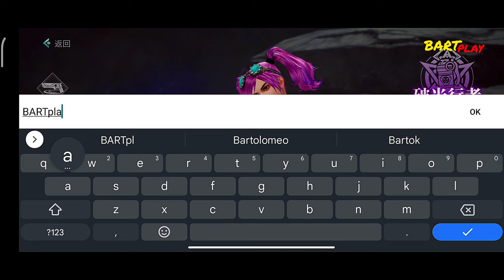Uncharted: Global Exploration Gameplay New Games Free Download Walkthrough (Android, iOS) - Part 1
Uncharted: Global Exploration (秘境奇兵：全球探险) Gameplay New Games New Update Free Download Apk Full Gameplay Walkthrough - Part 1 - Review On (Android, iOS)

🎥 Video: FULL HD 2K 1440p 60fps

🎮 GAME INFO 🎮

📶 Game Mode: ONLINE
🧮 Total Size: 2.4 GB +
📱 Device: Poco X3 Pro
⚙ Other Information About The Game: In The Video
📥 DOWNLOAD LINKS 📥

🔰 Google Drive 👉🏻
⏹Media Fire 👉🏻
#️⃣ T'AGS #️⃣

▬▬▬▬▬▬▬▬▬▬ஜ۩۞۩ஜ▬▬▬▬▬▬▬▬▬▬▬
▬▬▬▬▬▬▬▬▬▬ஜ۩۞۩ஜ▬▬▬▬▬▬▬▬▬▬▬